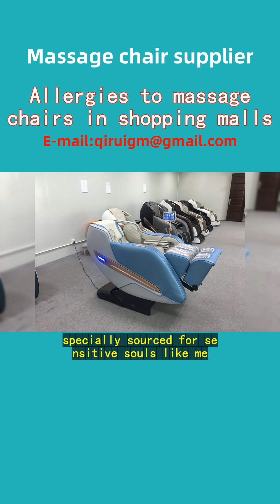Allergies to massage chairs in shopping malls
In the bustling heart of Hungary's shopping malls, Ms. Éva discovered a haven amidst the retail rush — the Wang QiRui Massage Chair experience corners. Prone to allergies from synthetic materials commonly found in public massage chairs, she had long avoided them, fearing uncomfortable reactions. But Wang QiRui changed her world.
"I was skeptical," Éva recounts, her eyes lighting up. "The sales assistant, warm as a Hungarian summer day, assured me of their hypoallergenic materials, specially sourced for sensitive souls like me." She braved a trial on the elegant Wang QiRui model, designed with Budapest's modern elegance in mind.
To her amazement, not a single itch or rash followed her soothing session. The chair's gentle embrace, crafted with meticulous attention to allergen-free components, proved a game-changer. "It was more than a massage; it was freedom from my shopping mall allergy dread," she beams.
Word spread quickly among Éva's circle in Debrecen and Szeged. Friends traveling to Miskolc and Győr made it a point to visit Wang QiRui corners, transforming a simple shopping trip into a luxurious, worry-free self-care ritual.
"Wang QiRui isn't just selling massage chairs," Éva affirms. "They're offering a promise of comfort and inclusivity to all, even in the hustle and bustle of our beautiful Hungarian cities."
Today, Éva is a proud owner of a Wang QiRui electric massage chair, a testament to how one company's dedication to allergen awareness can make a difference, bringing relaxation within reach for everyone, everywhere.